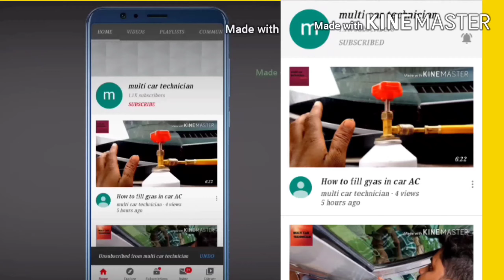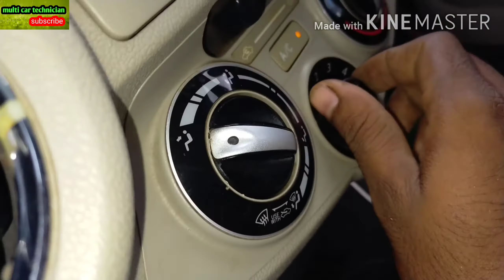Toyota etios AC blower noise multi car technician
blower noise
multi car technician